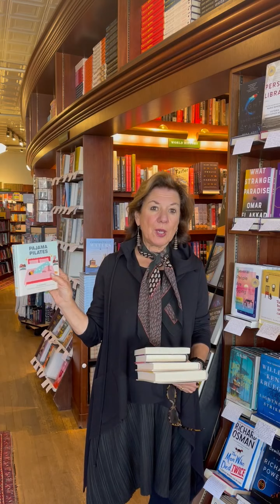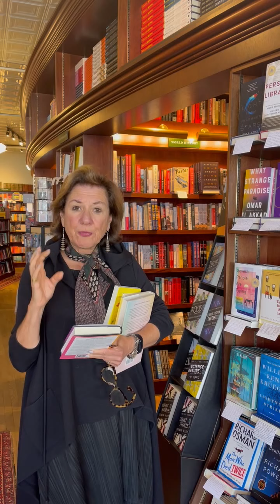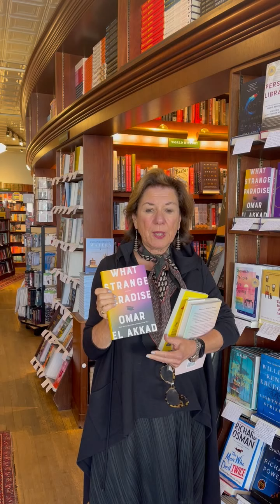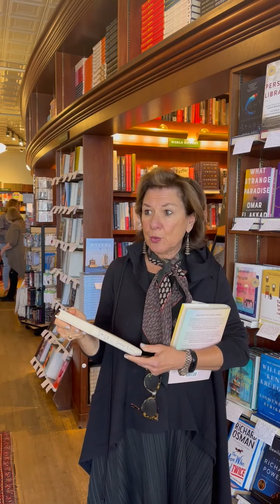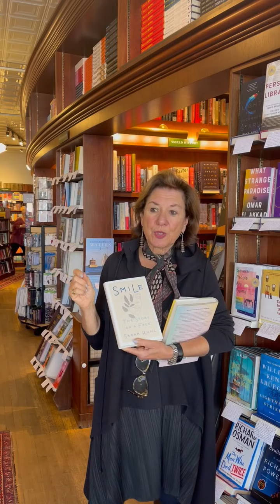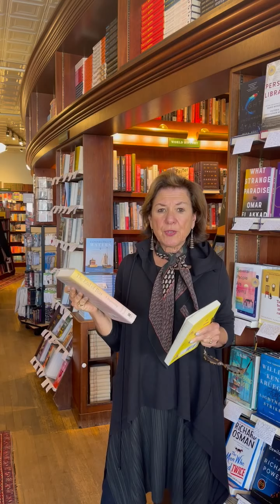Roxanne's Late October Reads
Found of RJ Julia, Roxanne Coady is always picking up new books to read. Listen to her thoughts on some of her upcoming interviews with authors that will be featured on the Just the Right Book Podcast.

Keep up with all of Roxanne's recommendations by signing up for our newsletter